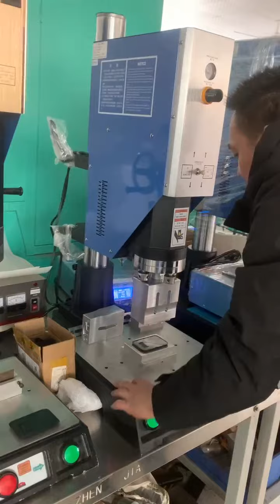Ultrasonic plastic high frquency welding machine